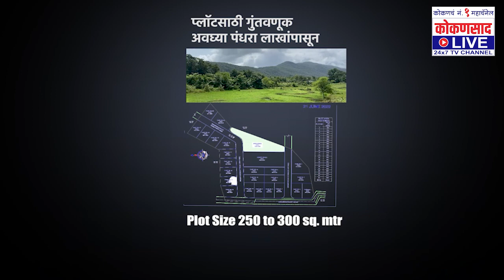गणपती गेले गावाला | चैन पडेना आम्हाला | Kokansaad Live